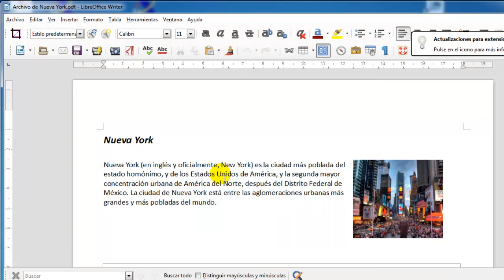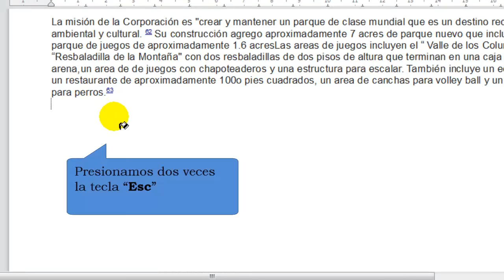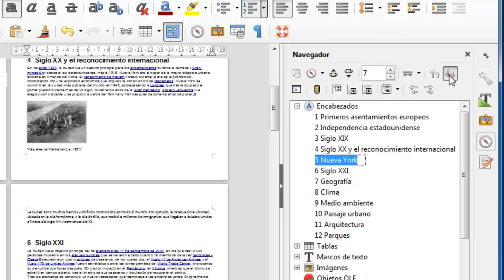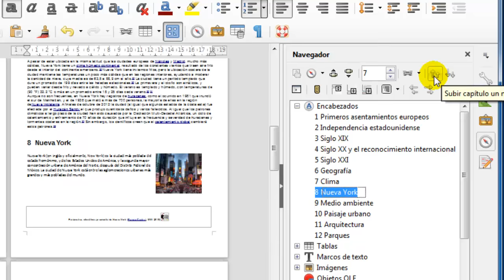Cómo mover partes de nuestro documento con un solo clic en Writer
En el siguiente vídeo observaremos lo fácil que nos resultará mover bloques enteros de nuestro documento de Writer con un solo clic. Estas partes o bloques incluirán: párrafos, imágenes, tablas, dibujos, etc. La ventaja es que podremos reorganizar la estructura del documento rápidamente y manteniendo su integridad, es decir, sin perder información.